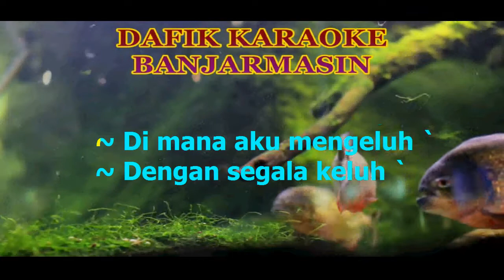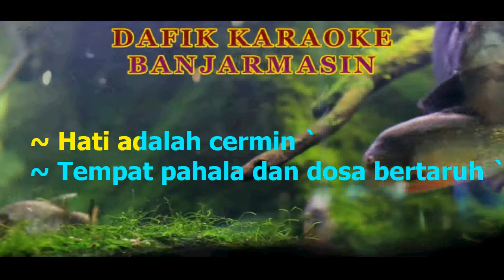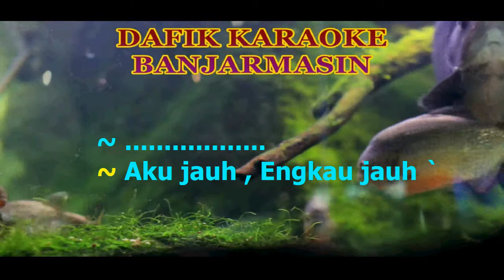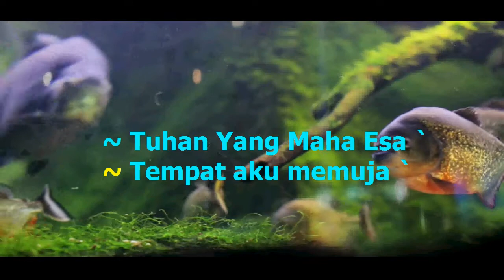Tuhan (Karaoke) Bimbo / Nada cowok D#m